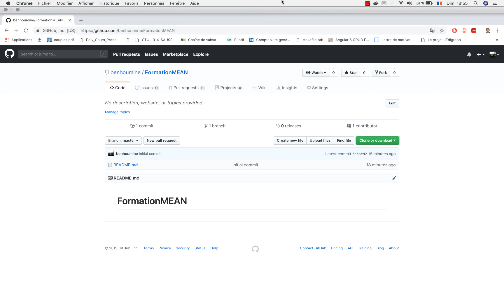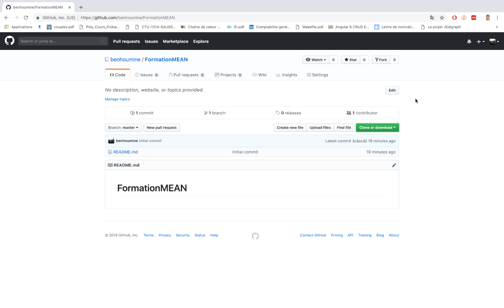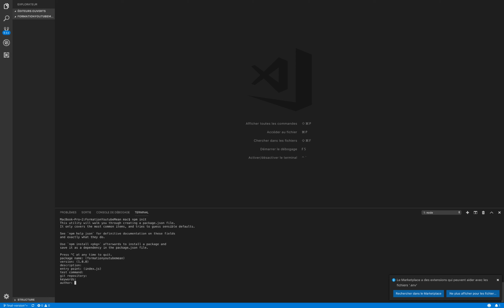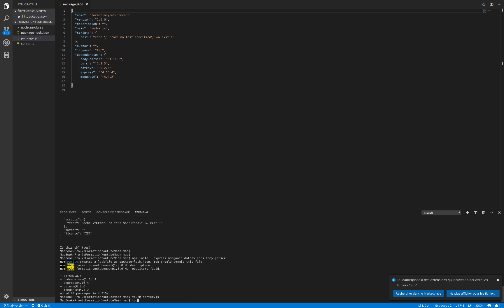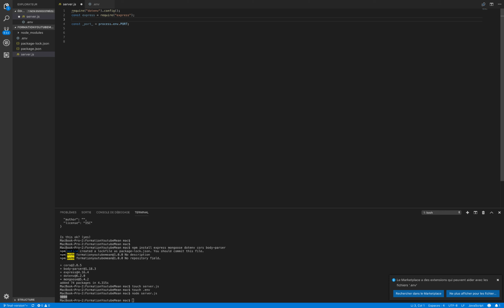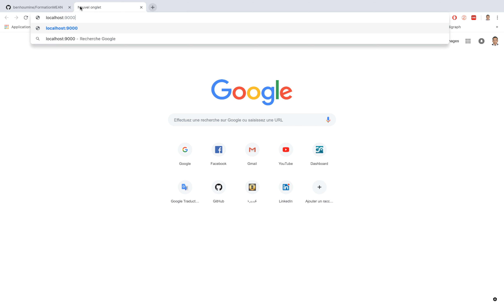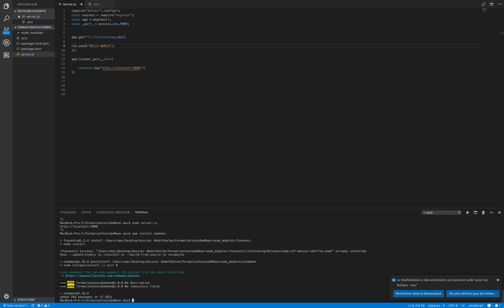Part 1- MEAN - Configuration d'environnement - (Express)